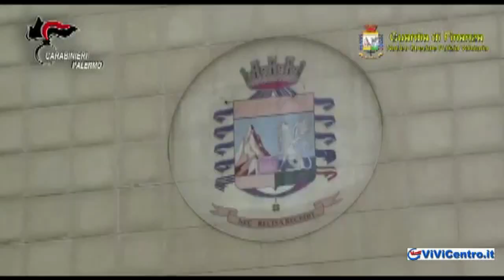Bagheria, operazione ‘’Araldo’’, 10 arresti per concorso esterno in associazione mafiosa, usura ed e